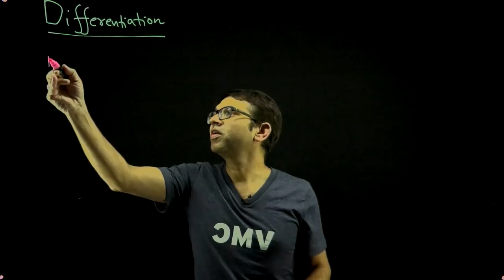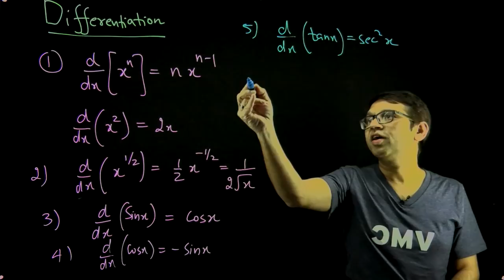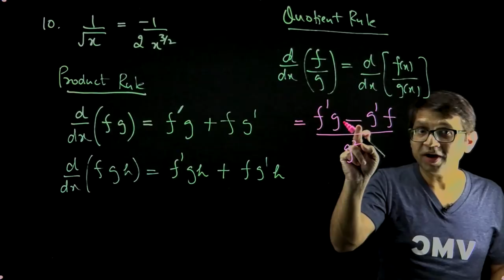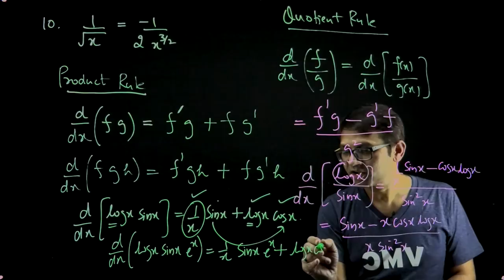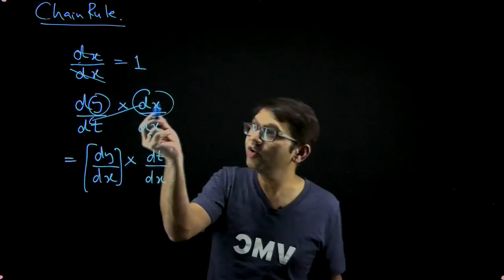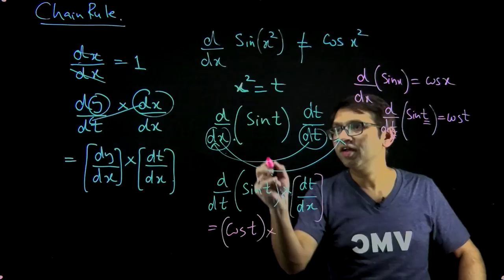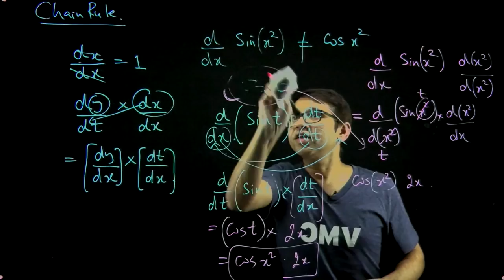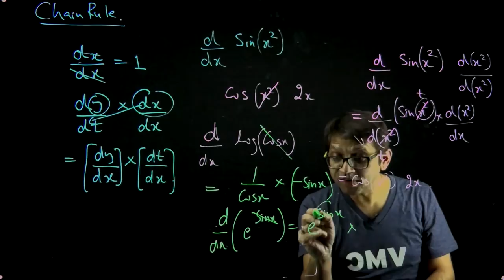Intro, Formula & 3 Rules of Differentiation - Class XI Maths by IIT ian Manmohan Gupta - Part 1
Manmohan Sir, founder, Vidyamandir Classes explains the Formulae of Differentiation and the 3 Rules of Differentiation.